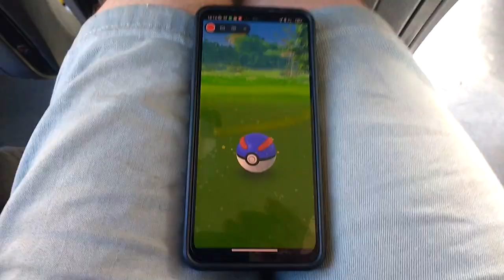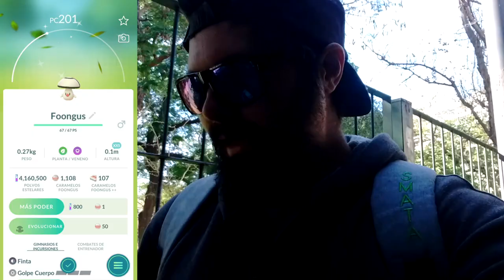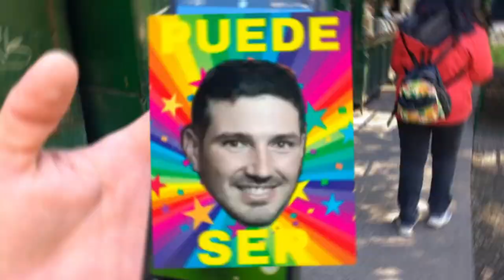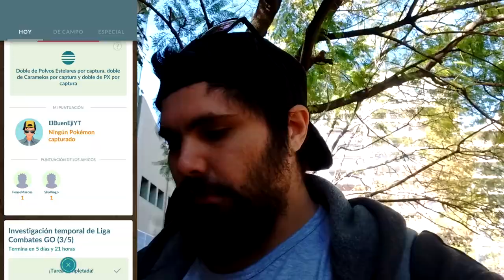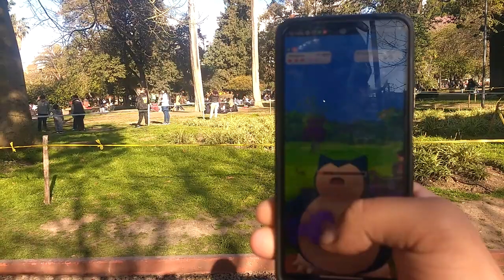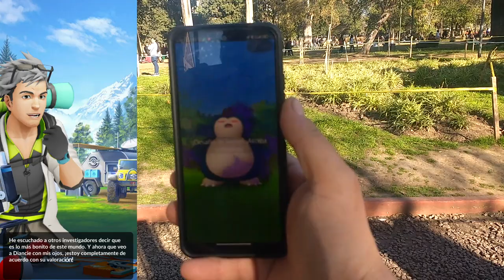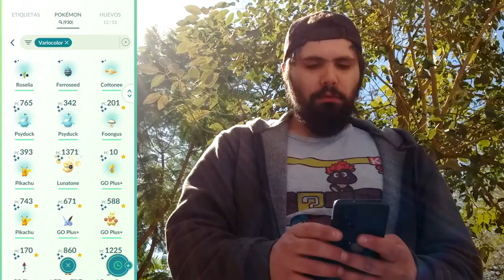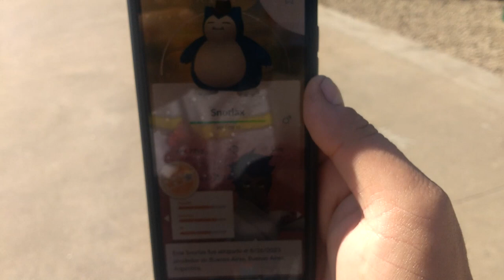¡UNA LOCURA DE SHINIES! ✨l POKÉMON GO FEST 2023 DÍA 1 l Pokémon GO Argentina l El Buen Eji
Al fin llego el tan ansiado Pokémon GO Fest 2023, un día espectacular, mucha caminata, muchos registros, muchos shinies y por supuesto muchísima diversión!😁🧉

- 50 Polvos estelares
- Aparece un Pokémon
- Incienso x1
- Caramelos raros x5
- 50 Mega Energía de Charizard

Código: VQQTVQFKQ